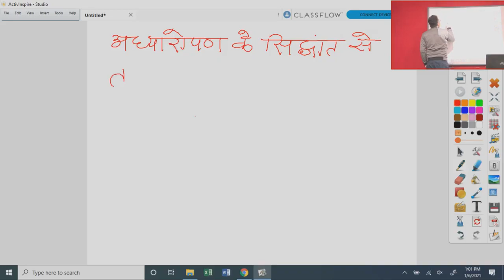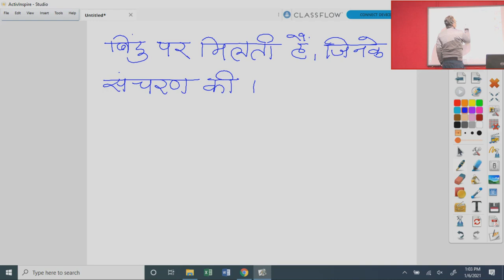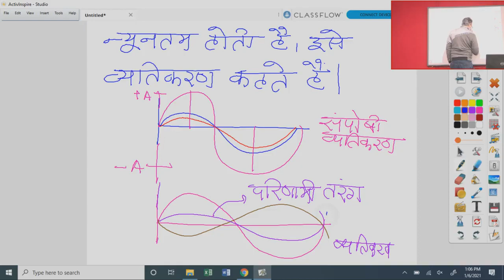कक्षा 11 भौतिक विज्ञानं तरंगो के अध्यारोपण का सिद्धांत